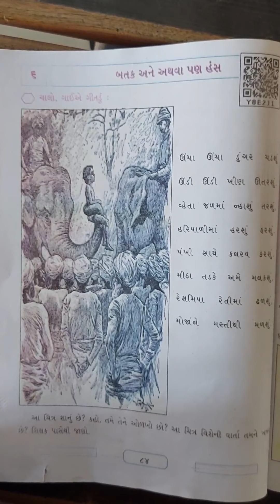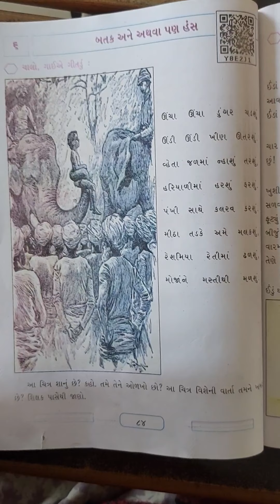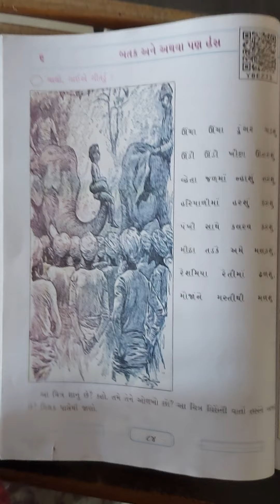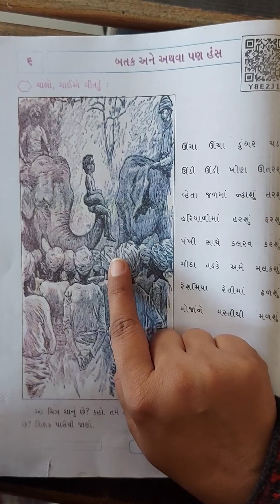std 3 g.m Gujrati